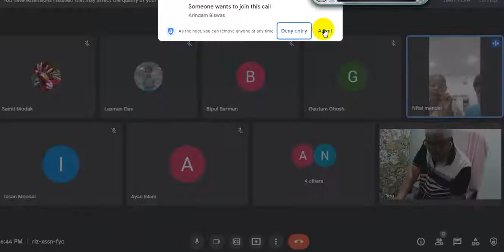রোগীঃ কাননবালা মন্ডল, প্রেরক – গৌতম ঘোষ(বরপেটা, আসাম) - রোগীলিপ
Patient : Kananbal Mondal, Sender: Goutam Ghosh(Barpeta, Asam) – Case-Taking